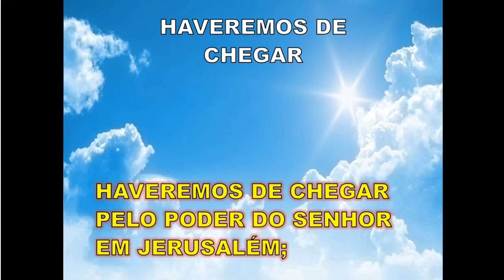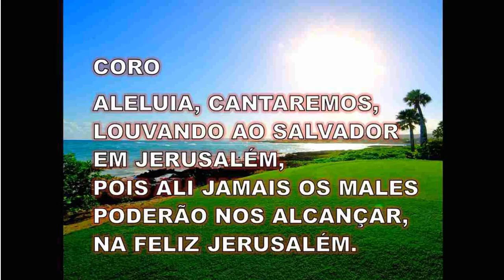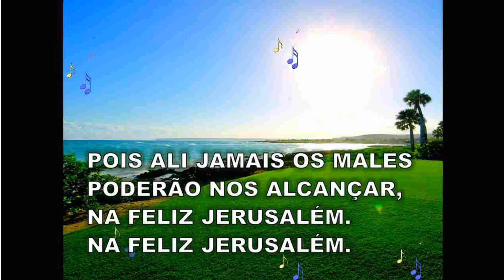CIA - HAVEREMOS DE CHEGAR